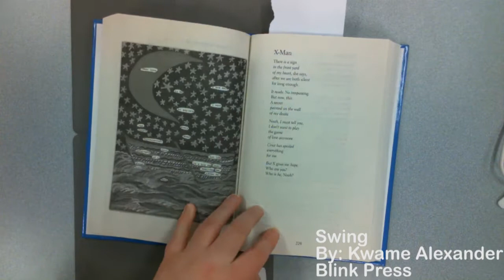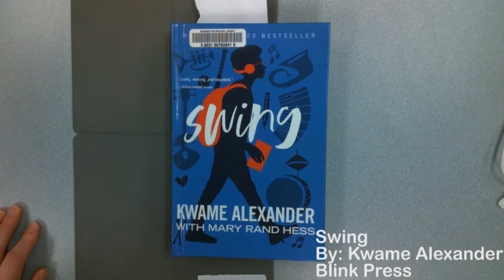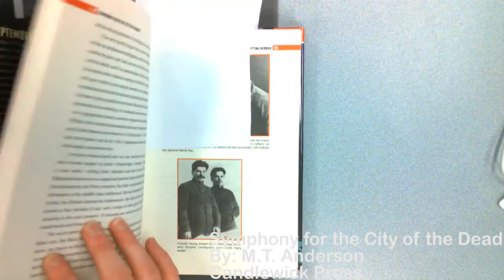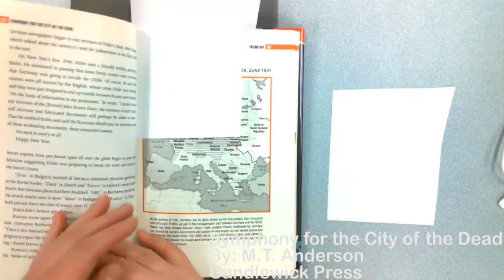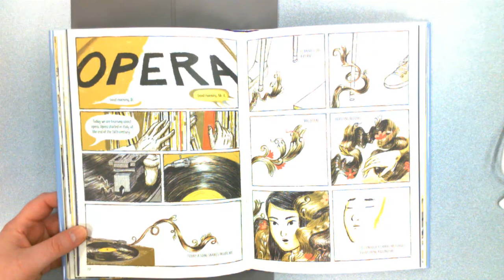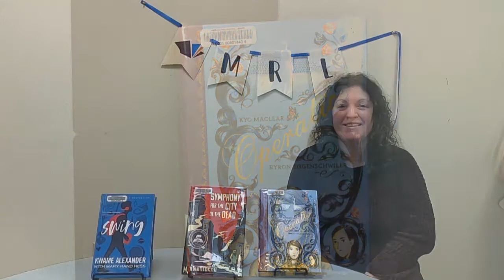Young Adult - Digital Book Talk - Music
Listen in as Children's Librarian, Stephani Moore, shares with us some stories featuring music for young adults (teenage) readers. Books included in this book talk are written by Kwame Alexander, M.T. Anderson, and Kyo Maclear. These titles are intended for ages 13 and up. Happy Reading!